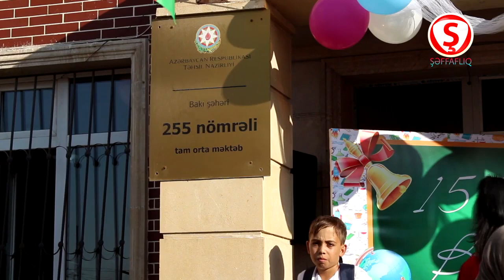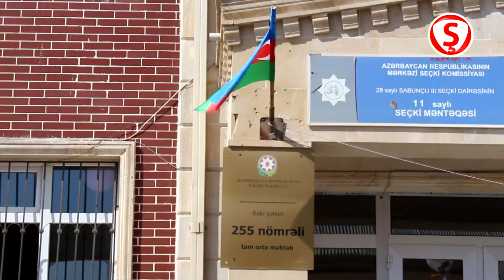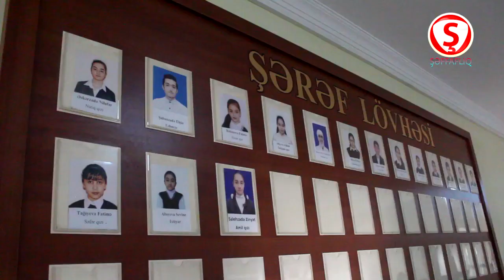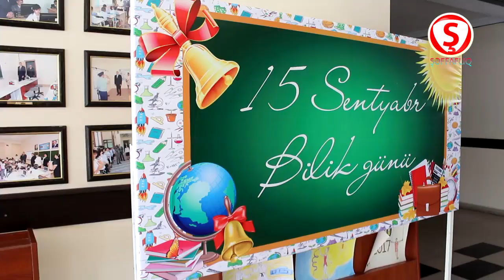Bilik günü | 255 saylı məktəb 2017